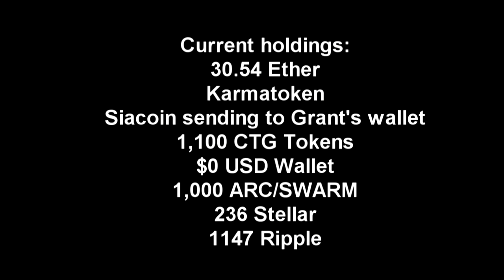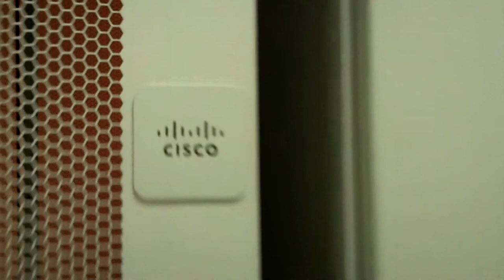Time Capsule: 2017-05-15 Monday